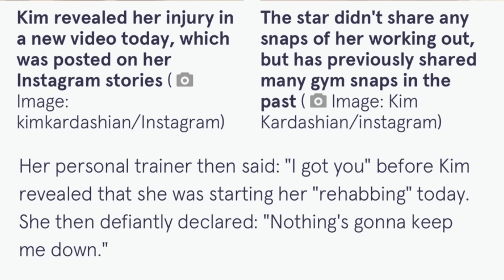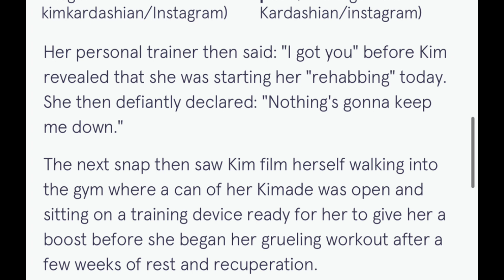Suspicious! Kim Kardashian Has Been Giving Weird Behavior & Suspicions Of Quietly Promoting?